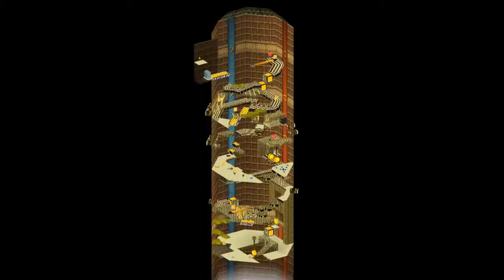Super Mario 64 DS - Tick Tock Clock rotating map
The original Super Mario 64 isn't available on the noclip website so I can't look at that, just the DS remake. I could make more map videos. It's worth noting I completed the DS version as a kid and played it a lot, and while I have watched the original a lot I only played it a little as I don't own an N64. I think both are great.

The game recently turned 3 years old!